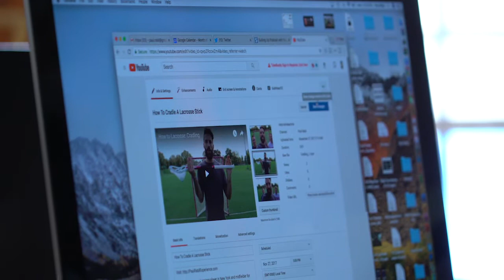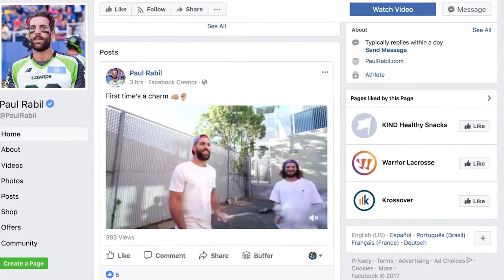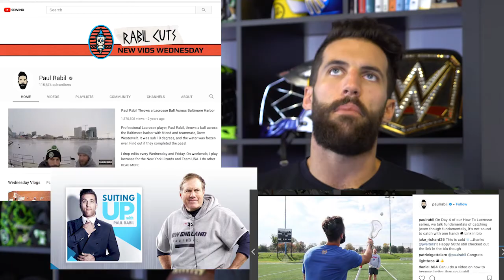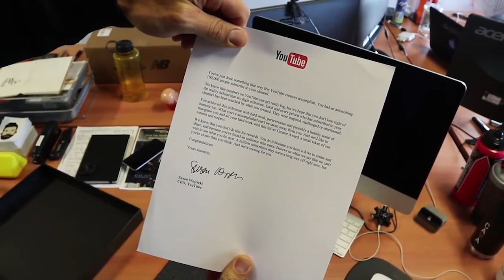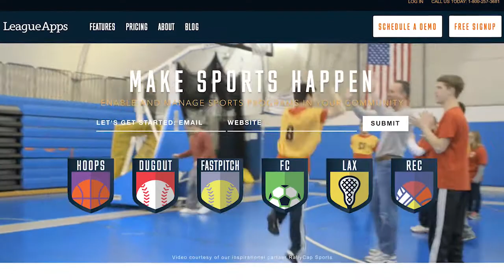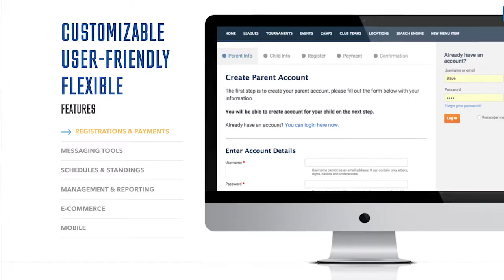Paul Rabil: Taking Lacrosse Mainstream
He may not be as famous as LeBron or Tiger, but he's carrying the weight of lacrosse on his shoulders. Congrats to Paul Rabil for winning the SportTechie Award for Most Tech-Savvy Athlete.